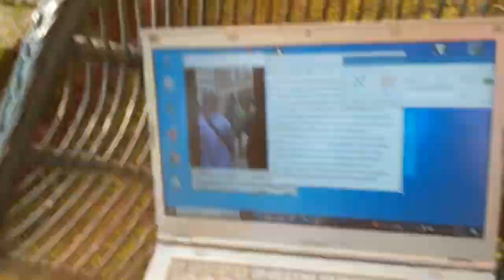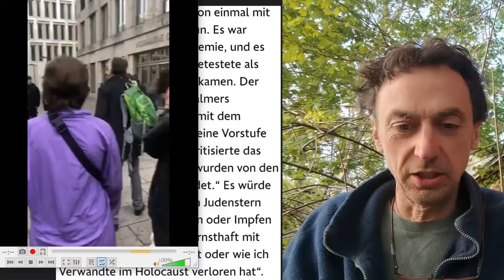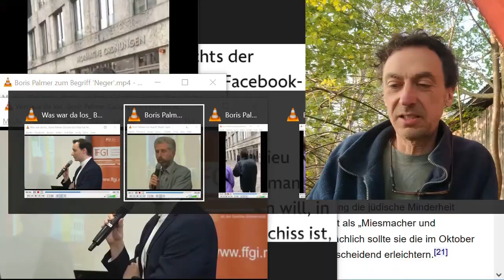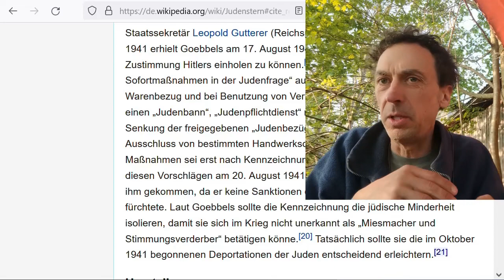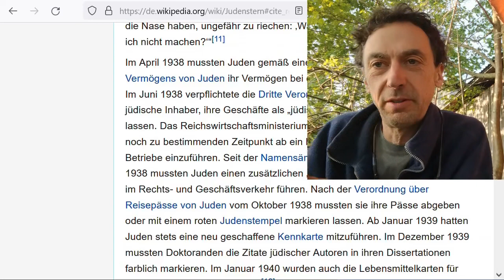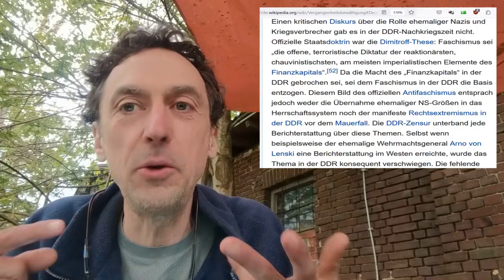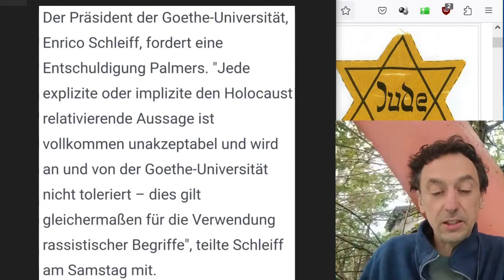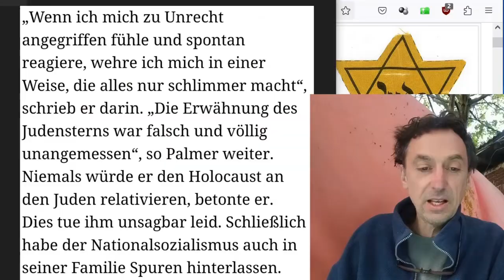5/5 Likes: Boris Palmer ist KEIN Faschist - wieder mal :-)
eingeblendete Nachrichten: bitte text googlen, danke.